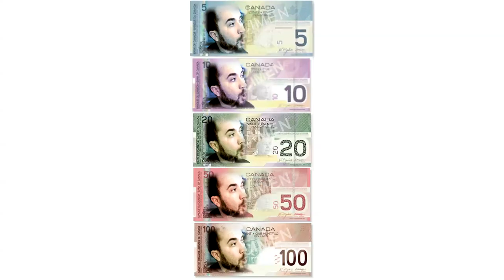American Beauty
FYI, I'm heading to South by Southwest to speak on a panel called Big Brands and You: Make the Love Connection on March 12, 3:30pm. I'm talking with Intel about the work we did together. It would be good to see beardlovers there.

My band, Driftless Pony Club, has a tour coming up!